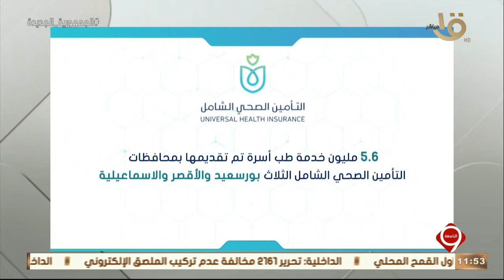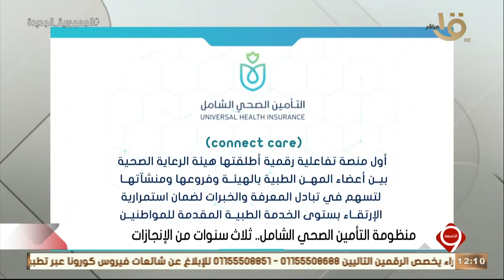التاسعة | منظومة التأمين الصحي الشامل.. ثلاث سنوات من الإنجازات